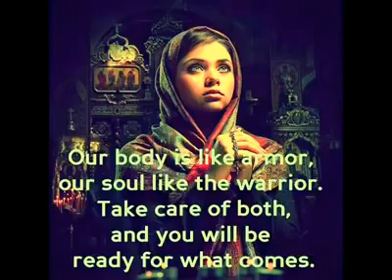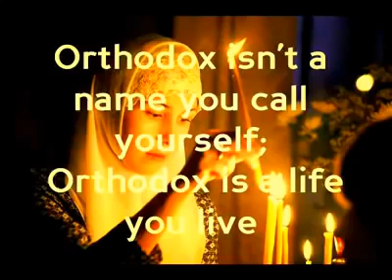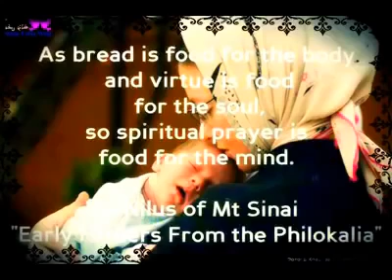ധൂപപ്രാർത്ഥന || Prayer of Incense || Dhoopa Prarthana || Malankara Orthodox Church | Malankara Sabha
ധൂപപ്രാർത്ഥന || Prayer of Incense || Dhoopa Prarthana || Malankara Orthodox Church | Indian Orthodox - National Church of India